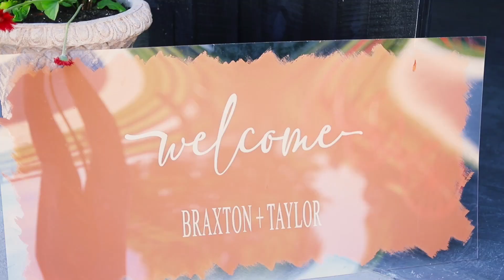Braxton & Taylor Dick / Wedding Video